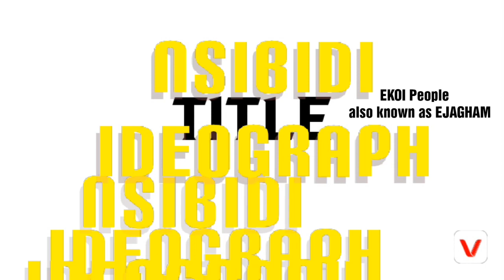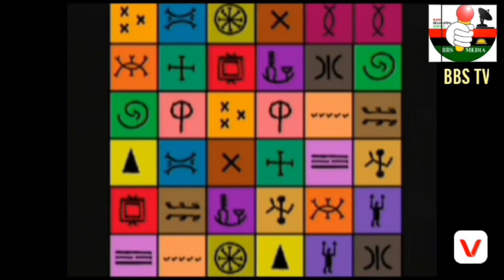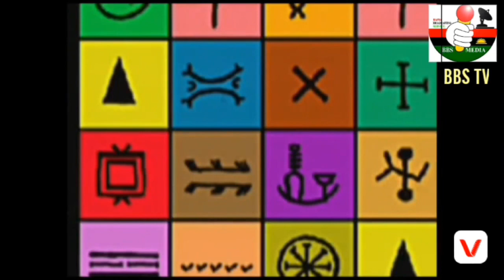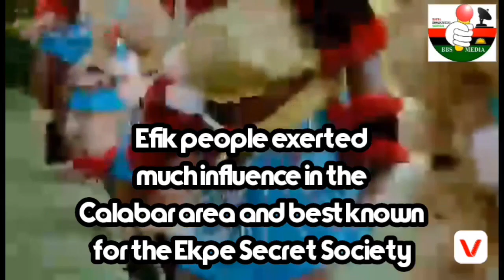Biafran Culture: NSIBIDI Script; Ejagham, Efik, Igbo Connection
A documentary about NSIBIDI, an ideograph originated among the Ejagham people.